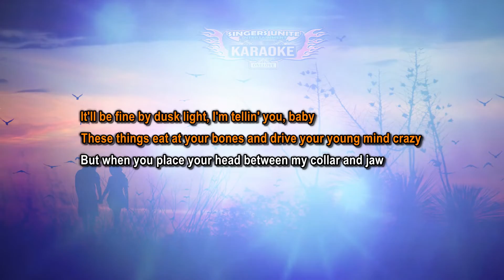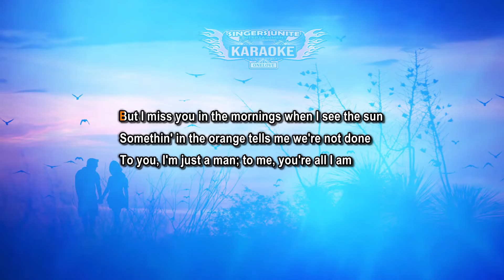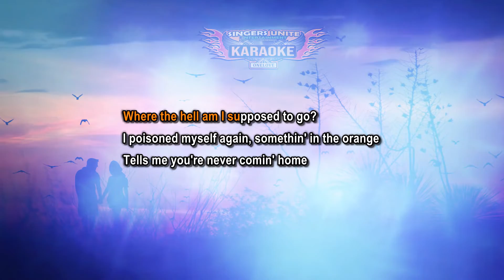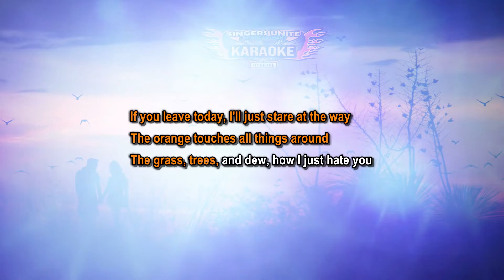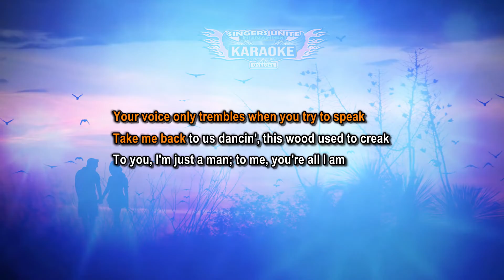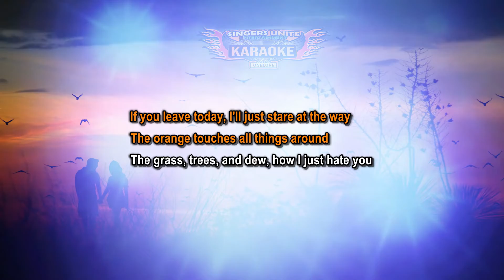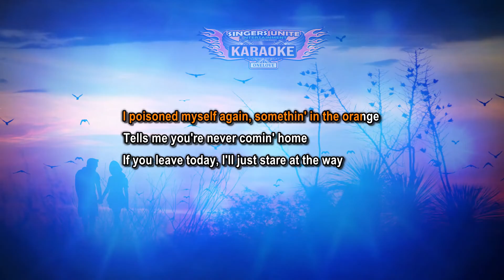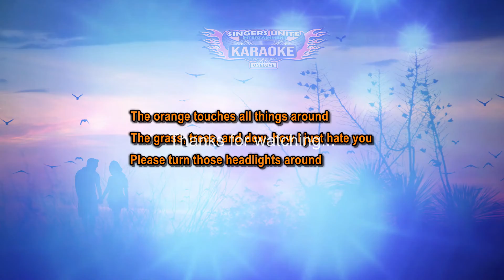Zach Bryan - Something in the Orange Z&E's Version (Singalong)